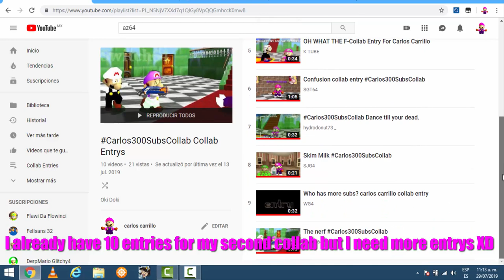Join My Second Collab Part 2 (CLOSED)